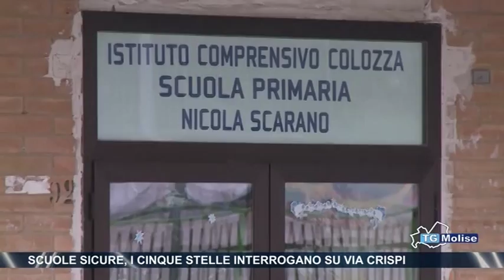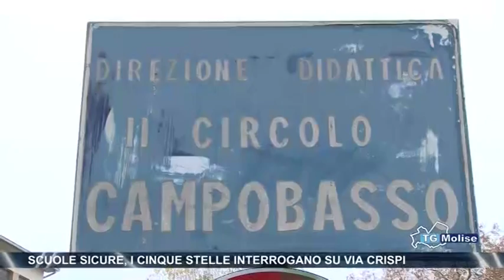Scuole sicure,i Cinque Stelle interrogano su via Crispi